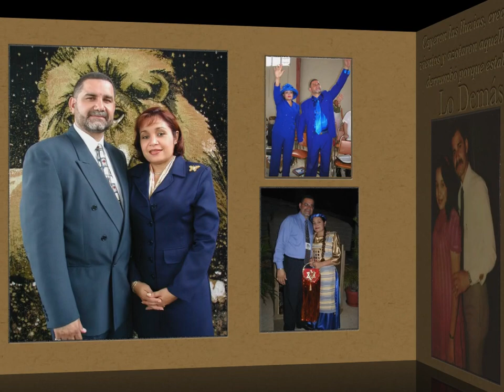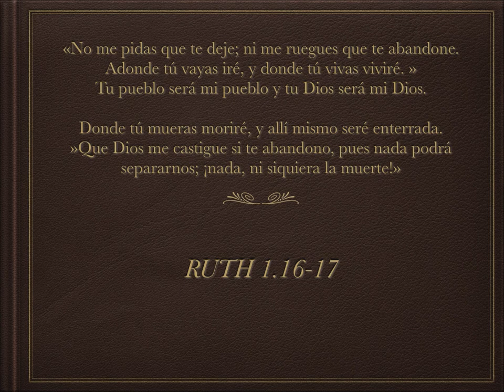aniv 36 MyM copy